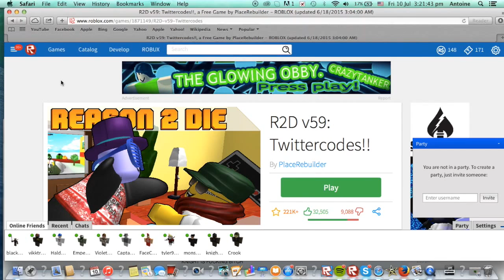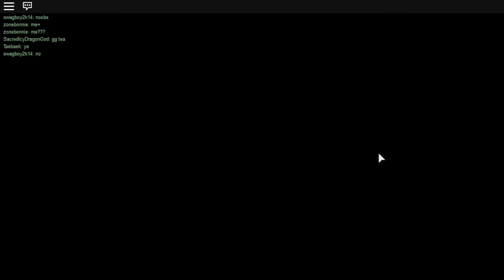Crook's Mob R2D Gameplay S1EP1 "2SAD4ME"